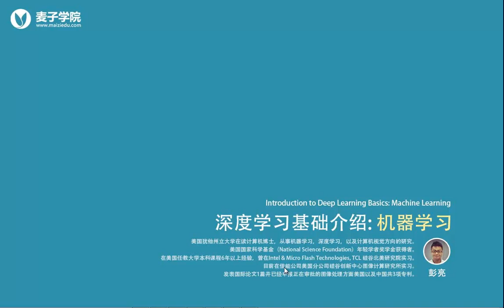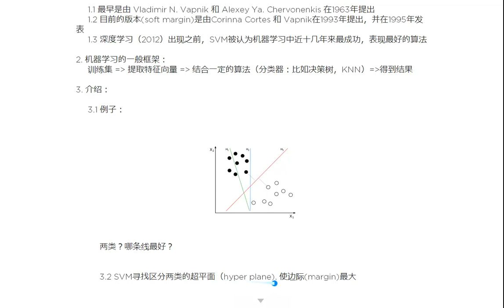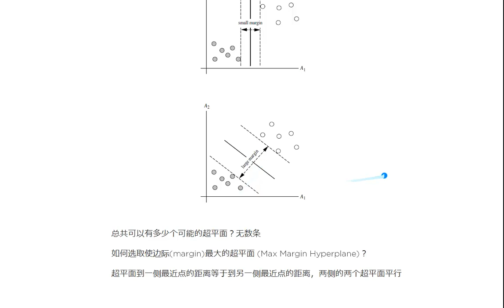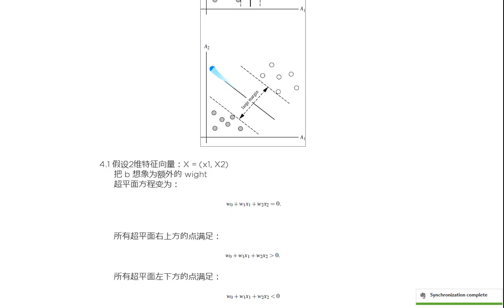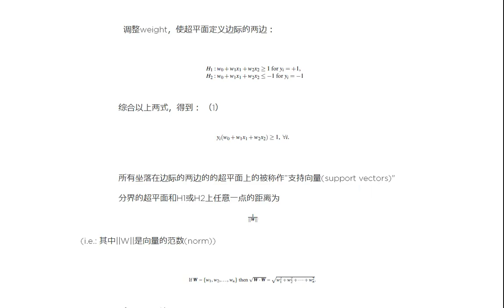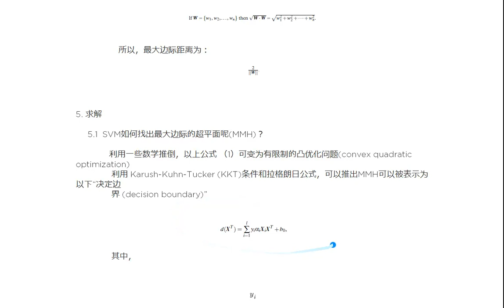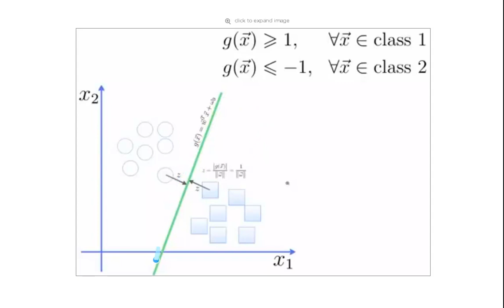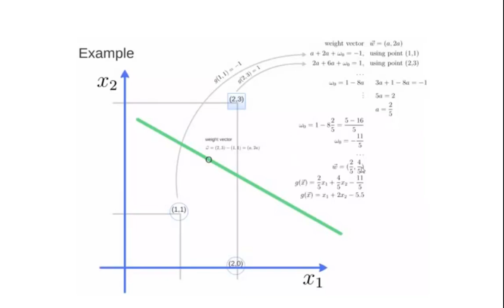深度学习基础介绍 机器学习9 支持向量机SVM上